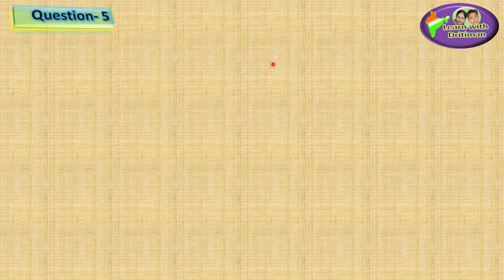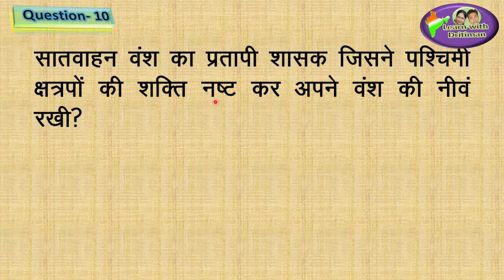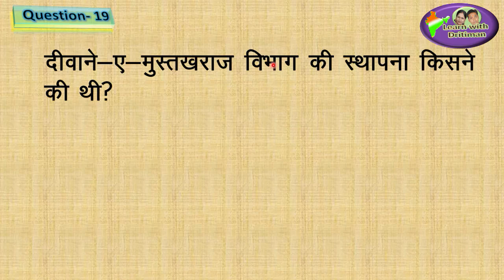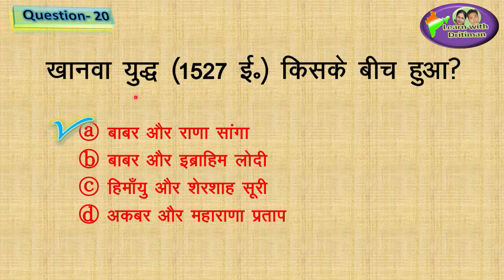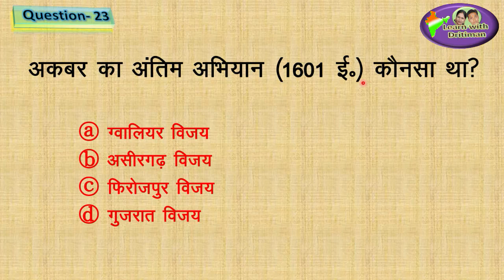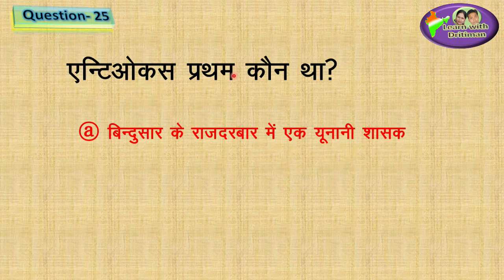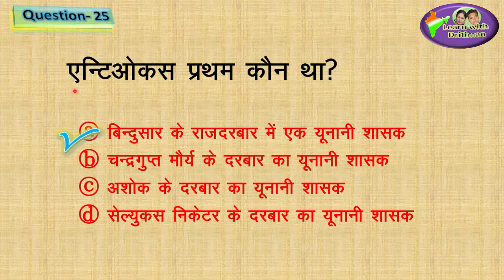Revision Test/ Model test/ Test Paper 5/ History/ rbse/ ras/ patwar/ reet